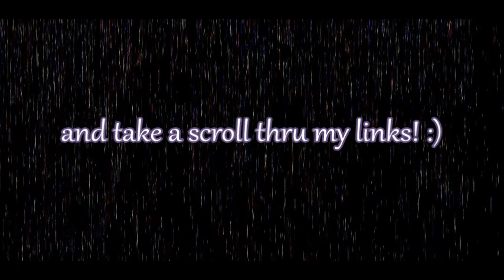Diary of New Love by chitown12076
A search for true love...

Buy Auntie's audiobook!
The 30 Press Quarterly Vol 2
2016 edition
24 Award-winning, Spine Chilling Tales by some of the best writers on Reddit.
Narrated by Kimberly Millay (Auntie Creeps)

Hear Auntie on SCRM (Scream!!!) Radio!!!

Have a story you'd like to submit or a business matter you'd like to discuss?